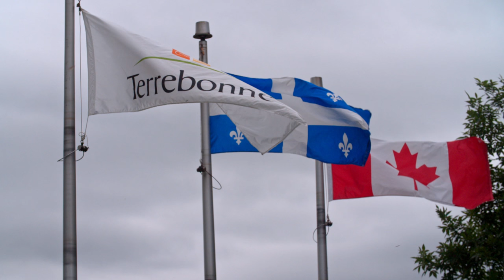Message de la Fête nationale 2015 (M. Traversy)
À l’approche de la Fête nationale du Québec, il est important de rappeler aux Québécoises et aux Québécois les 8 millions de bonnes raisons que nous avons de nous faire confiance.

C’est pourquoi je vous invite à visionner ce court message vidéo. J’espère que vous l’apprécierez! Bonne Fête nationale!